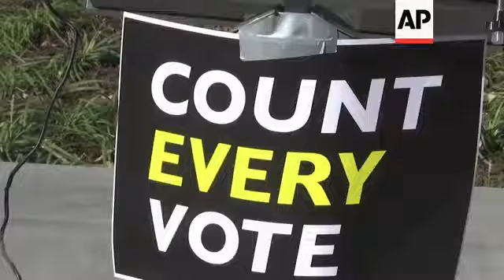Abrams-backed group challenges GA election process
(27 Nov 2018) A political organization backed by Democrat Stacey Abrams filed a federal lawsuit Tuesday challenging the way Georgia's elections are run, making good on a promise Abrams made as she ended her bid to become the state's governor.
State elections officials "grossly mismanaged" the 2018 election in a way that deprived some citizens, particularly low-income people and people of color, of their right to vote in violation of their constitutional rights, the lawsuit says. It was filed by Fair Fight Action against interim Secretary of State Robyn Crittenden and state election board members in their official capacities.
"You will find these stories of voter after voter after voter who was turned away or could not cast a proper ballot," Lauren Groh-Wargo, Abrams' campaign manager who's now CEO of Fair Fight Action, told reporters on the steps of the federal courthouse in Atlanta.
More than 40,000 people called to report problems they faced when they tried to register or vote, and their stories bolster the allegations in the lawsuit, Groh-Wargo said.
In a fiery speech ending her campaign Nov. 16, Abrams announced that a lawsuit would be filed against Georgia "for the gross mismanagement of this election and to protect future elections from unconstitutional actions."
As secretary of state, Abrams' opponent, Republican Gov.-elect Brian Kemp, was the top elections official until he declared himself the winner and resigned two days after the election. On the campaign trail, Abrams repeatedly called Kemp "an architect of suppression," an allegation that Kemp vehemently denied.
The lawsuit was filed against Crittenden, who was appointed by Gov. Nathan Deal after Kemp stepped down, but it clearly targets Kemp.
In response to a request for comment on the lawsuit, Kemp spokesman Ryan Mahoney said in an email that the governor-elect "is focused on building a safe and prosperous future for Georgia families."
Groh-Wargo said the lawsuit will "look broadly at all the ways our secretary of suppression, Brian Kemp, suppressed the vote."
She cited multiple problems, including the purging of eligible voters from voter rolls under a "use it or lose it" policy; the state's so-called "exact match" voter registration rules that require information on voter applications to precisely match state or federal files; an insufficient number of voting machines at some precincts; and a lack of sufficient training for elections officials.
Several federal judges presiding over ongoing lawsuits found problems with aspects of the state's election system and ordered temporary fixes in the run-up to the election and immediately afterward.
The lawsuit asks a federal judge to declare that Georgia's current elections process violates the U.S. Constitution and federal law. It asks the judge to order the state to stop using the "exact match" and "use it or lose it" policies and to stop using electronic voting machines with no auditable paper trail. It also includes an extensive list of other changes it says the judge should order.
The goal, Legal Counsel Allegra Lawrence-Hardy said, is to make sure problems are fixed by the 2020 election.
Abrams didn't end her bid to be the first black female state governor in U.S. history until 10 days after the election, insisting efforts to suppress turnout had left thousands of ballots uncounted that otherwise could erode Kemp's lead and force a runoff election.
Official results certified Nov. 17 showed Kemp with 50.2 percent of the more than 3.9 million votes tallied, while Abrams got 48.8 percent. Libertarian Ted Metz finished with just under 1 percent.